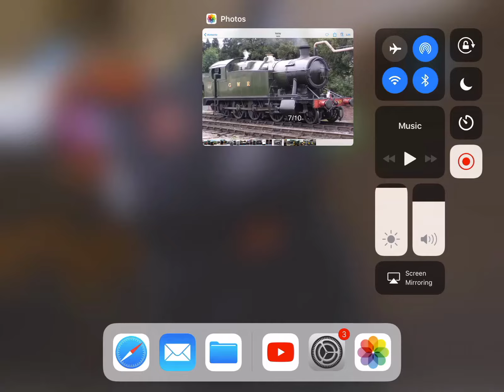Rating the GWR Locomotives